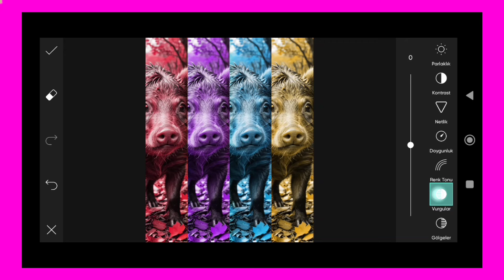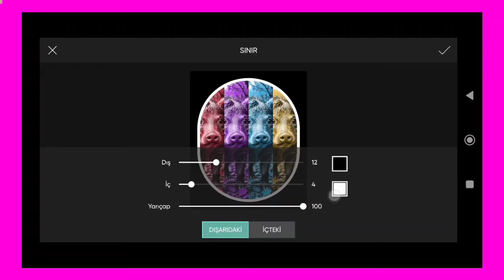Trending HDR video | A Screen Of Pure Pink sdc editing cc | Background | Bp Backdrop A380F K #100